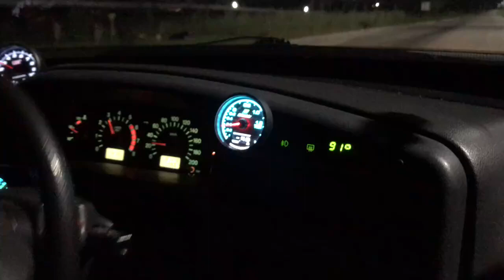2113 Turbo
1.6 16в td05-18g, сток мотор, нива поршень, 8.1СЖ, Гп 4.9 самоблок. Разгон до 100кмч на гражданке 5.9сек.